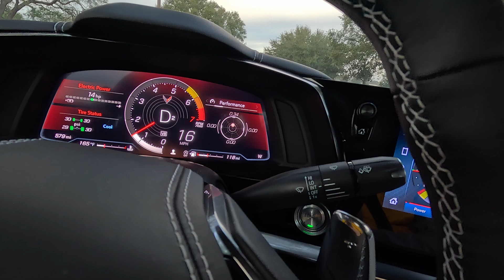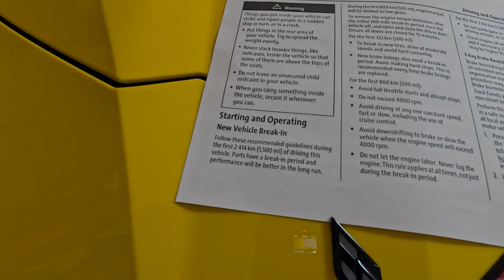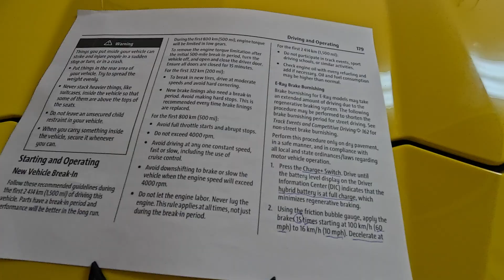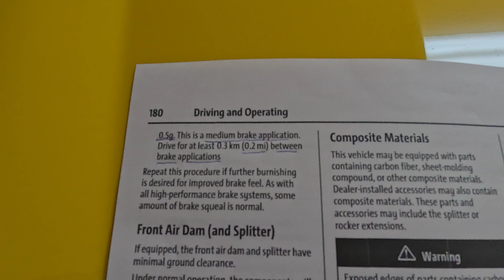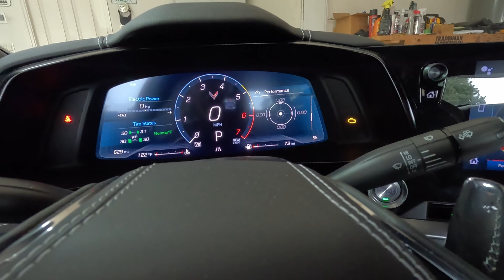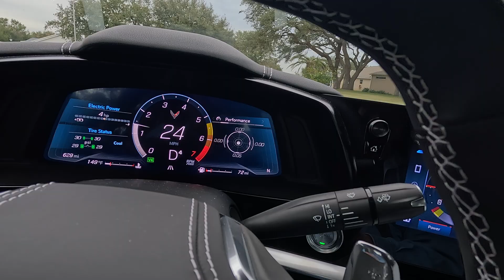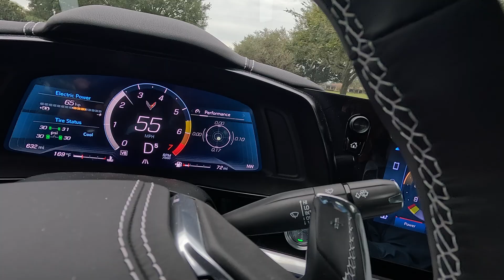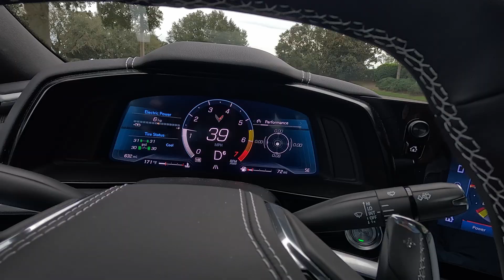Burnishing Carbon Ceramic Brakes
Today we are Burnishing Carbon Ceramic Brakes on a 4-week-old 2025 Corvette E-ray with the new Competition Yellow Paint. You need to find an area where there is little or no traffic. A holiday works great. Make sure no one is behind you. Ceramic brakes will save you about 20lbs on each corner of your car. It takes about 3 weeks to make a carbon rotor where the iron ones take less than a day. You eliminate brake fade, and you'll almost never see any brake dust. If you only use these brakes on the street, they'll probably last 100,000 miles. And they are huge, and look awesome on the car.